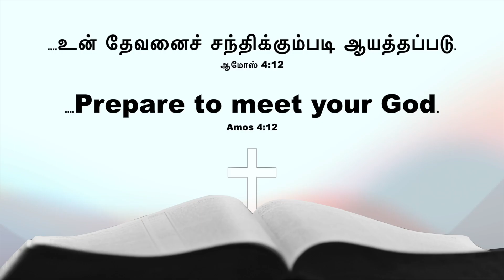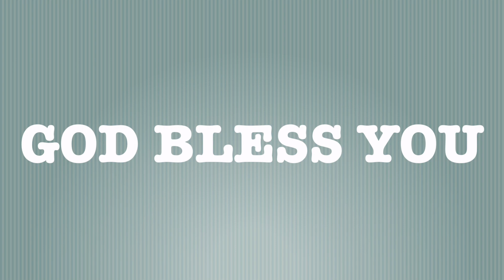10th Day of Lent 2024 | Sundari Aunty | Tamil Message | ஆமோஸ் 4:12 @womensteleprayer